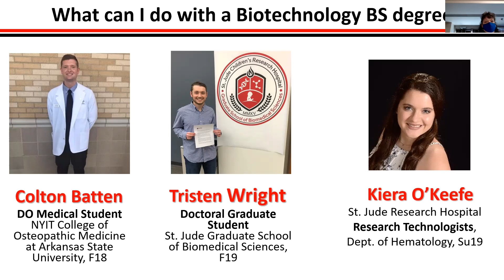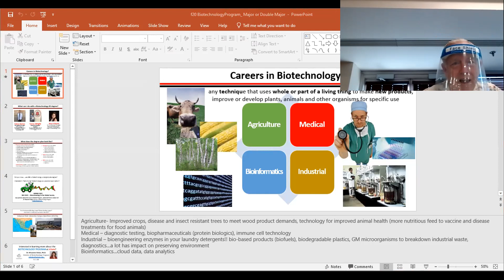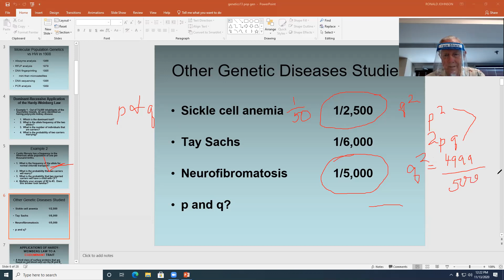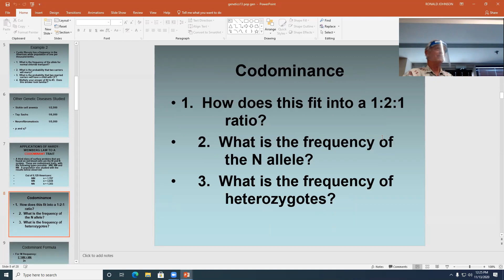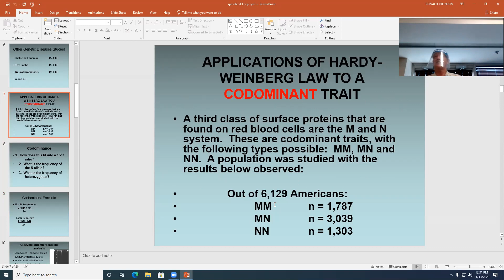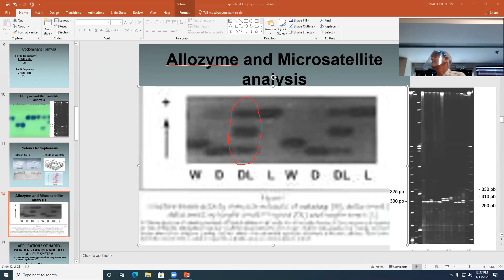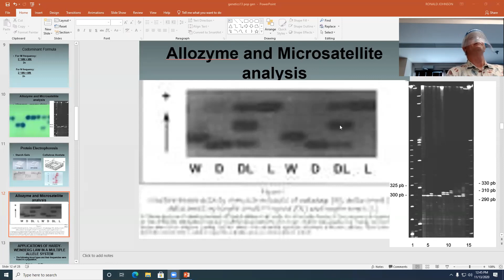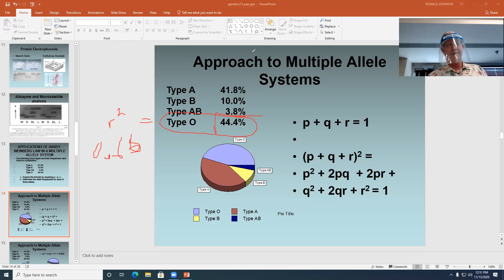Lecture Nov 13